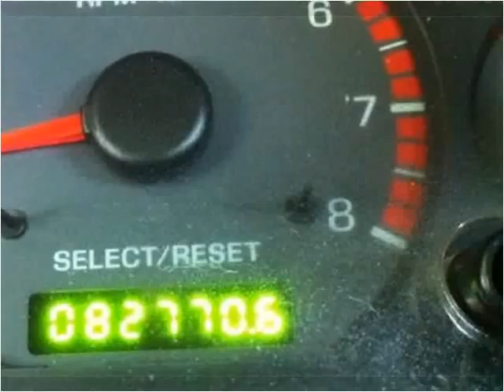2001 Ford Mustang Used Cars Duluth GA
This 2001 Ford Mustang is available from Wolfgang Motor Group.